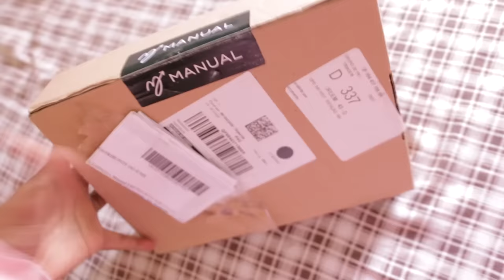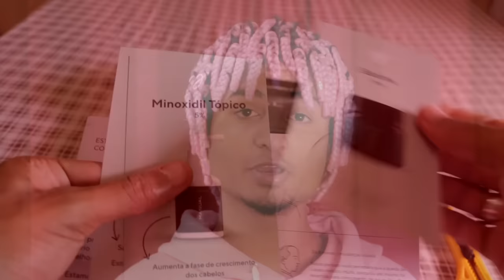OS 12 ERROS DE GRAVAÇÃO MAIS ENGRAÇADOS DA PRAÇA É NOSSA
● Contato para parcerias / empresas / eventos